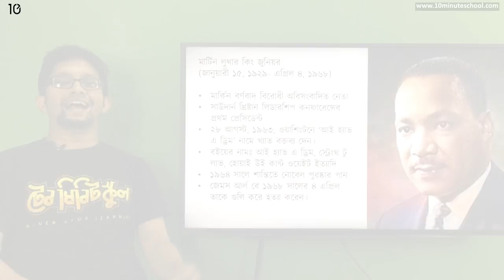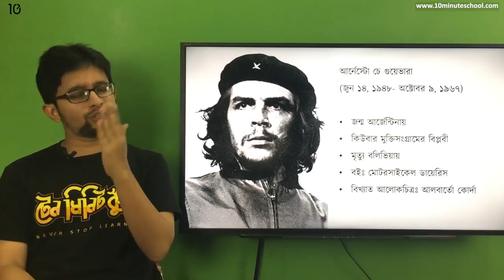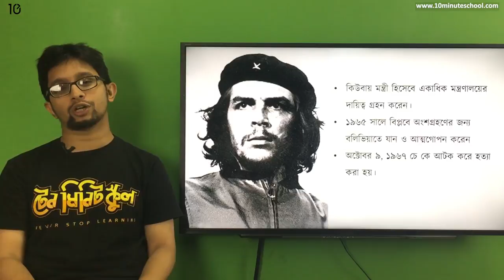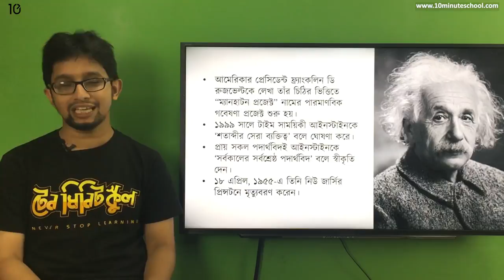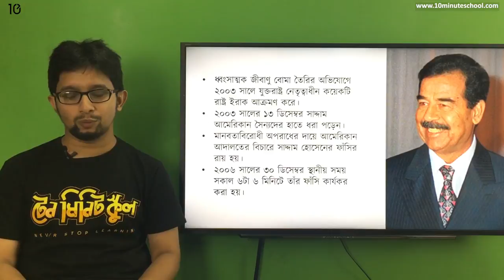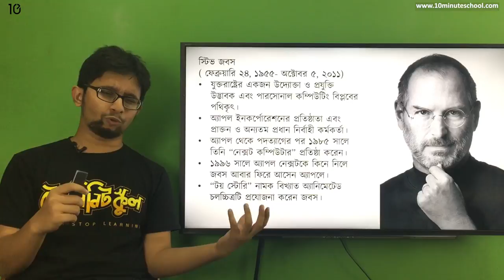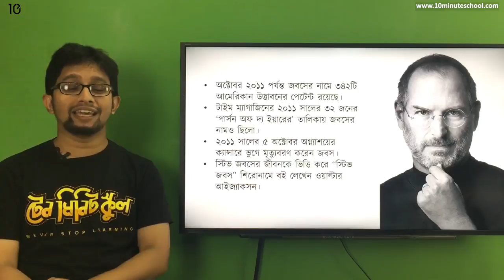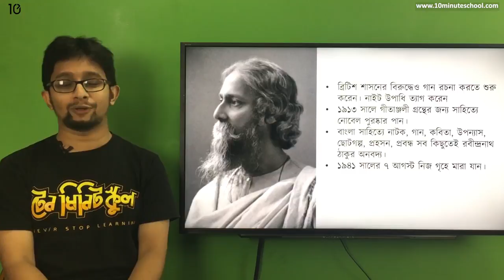সাধারণ জ্ঞান | বিশ্বকে বদলে দেওয়া ১১ জন মানুষ (পর্ব ১)